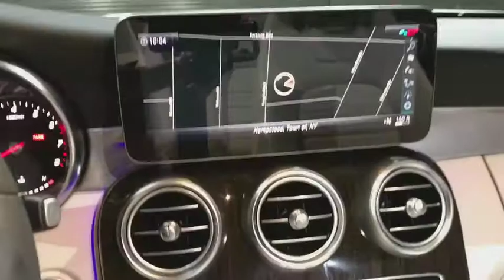2019 Mercedes-Benz C-Class Walk-Around Rockville Centre, Nassau, Long Island, New York, Queens, NY K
2019 Mercedes-Benz C-Class Walk-Around
2019 Mercedes-Benz C-Class C 300 - Stock#: KF798844 - VIN#: WDDWK8EB2KF798844

This Mercedes-Benz C-Class boasts a Intercooled Turbo Premium Unleaded I-4 2.0 L/121 engine powering this Automatic transmission. WHEELS: 18 AMG 5-SPOKE ALLOY, REAR CHROME TRIM, PREMIUM PACKAGE -inc: AIRCAP, Cabrio Comfort Package, Semi-Automatic Trunk Separator, SiriusXM Satellite Radio, free trial period, Power Folding Mirrors, Burmester Surround Sound System.* This Mercedes-Benz C-Class Features the Following Options *MULTIMEDIA PACKAGE -inc: 8.4 high-resolution color screen, COMAND Navigation, 8.4 high-resolution color screen, Map Updates for 3 Years , ILLUMINATED STAR, HEATED STEERING WHEEL, FLOORMATS, DARK BROWN LINDEN WOOD TRIM, BLACK SOFT TOP (STD), BLACK FABRIC HEADLINER, AMG LINE -inc: AMG Line (772), AMG Line Exterior, AMG Line Interior, Sport Suspension, Diamond Grille, Black Fabric Headliner, 64-COLOR AMBIENT LIGHTING -inc: Illuminated Door Sills, 3-SPOKE MULTIFUNCTION STEERING WHEEL.* Stop By Today *For a must-own Mercedes-Benz C-Class come see us at Mercedes-Benz of Rockville Centre, 650 Sunrise Highway, Rockville Center, NY 11570. Just minutes away!*Full Documentation!*Click on the Auto iPacket link for Vehicle Window Sticker and other documents.
WHEELS: 18 AMG 5-SPOKE ALLOY,PREMIUM PACKAGE  -inc: AIRCAP  Cabrio Comfort Package  Semi-Automatic Trunk Separator  SiriusXM Satellite Radio  free trial period  Power Folding Mirrors  Burmester Surround Sound System,HEATED STEERING WHEEL,64-COLOR AMBIENT LIGHTING  -inc: Illuminated Door Sills,ILLUMINATED STAR,AMG LINE  -inc: AMG Line (772)  AMG Line Exterior  AMG Line Interior  Sport Suspension  Diamond Grille  Black Fabric Headliner,REAR CHROME TRIM,INDUCTIVE WIRELESS CHARGING & NFC PAIRING,FLOORMATS,3-SPOKE MULTIFUNCTION STEERING WHEEL,DARK BROWN LINDEN WOOD TRIM,BLACK SOFT TOP  (STD),BLACK FABRIC HEADLINER,MULTIMEDIA PACKAGE  -inc: 8.4 high-resolution color screen  COMAND Navigation  8.4 high-resolution color screen  Map Updates for 3 Years,Turbocharged,4-Wheel Disc Brakes,Daytime Running Lights,Rain Sensing Wipers,Intermittent Wipers,Rear Defrost,MP3 Player,Convertible Soft Top,ABS,Heated Mirrors,Steering Wheel Audio Controls,HD Radio,Power Mirror(s),Bluetooth Connection,Power Steering,Variable Speed Intermittent Wipers,Auxiliary Audio Input,Integrated Turn Signal Mirrors,Brake Assist,AM/FM Stereo,Brake Actuated Limited Slip Differential,Tires - Front Performance,Rollover Protection Bars,All Wheel Drive,Automatic Headlights,Tires - Rear Performance,Aluminum Wheels,Traction Control,Pass-Through Rear Seat,WiFi Hotspot,Keyless Entry,Passenger Illuminated Visor Mirror,Rear Head Air Bag,Power Door Locks,Premium Synthetic Seats,Security System,Seat Memory,Bucket Seats,Passenger Air Bag,Rear Side Air Bag,Floor Mats,A/C,Power Driver Seat,Knee Air Bag,Passenger Vanity Mirror,Blind Spot Monitor,Telematics,Passenger Air Bag Sensor,Climate Control,Universal Garage Door Opener,Power Passenger Seat,Driver Illuminated Vanity Mirror,Rear Bench Seat,Heated Front Seat(s),Driver Vanity Mirror,Remote Engine Start,Cruise Control,Power Windows,Front Side Air Bag,Stability Control,Trip Computer,Keyless Start,Tire Pressure Monitor,Leather Steering Wheel,Passenger Adjustable Lumbar,Auto-Dimming Rearview Mirror,Back-Up Camera,Multi-Zone A/C,Mirror Memory,Adjustable Steering Wheel,Smart Device Integration,Front Head Air Bag,Engine Immobilizer,Driver Air Bag,Driver Adjustable Lumbar